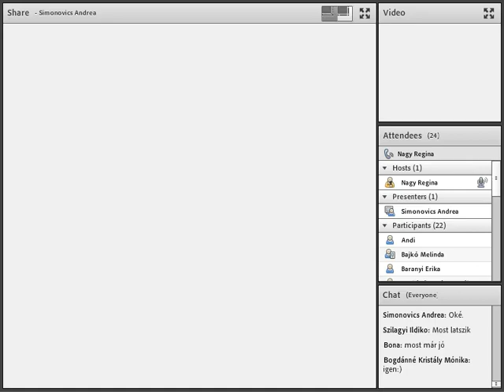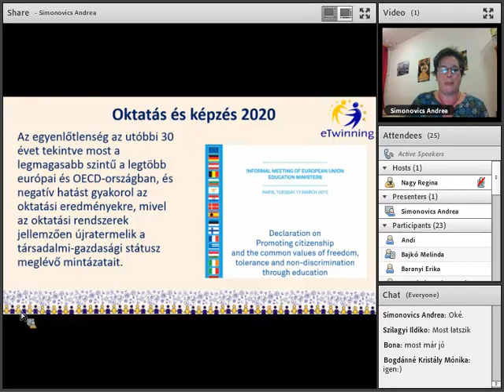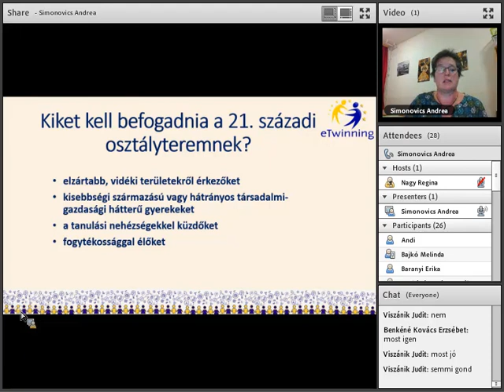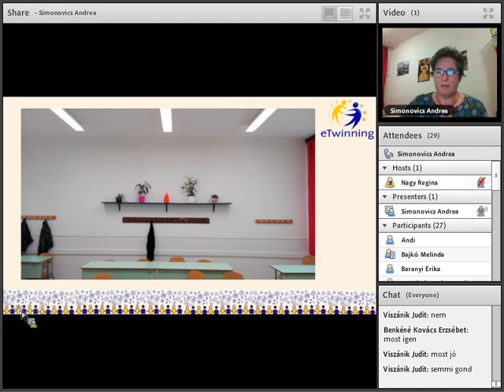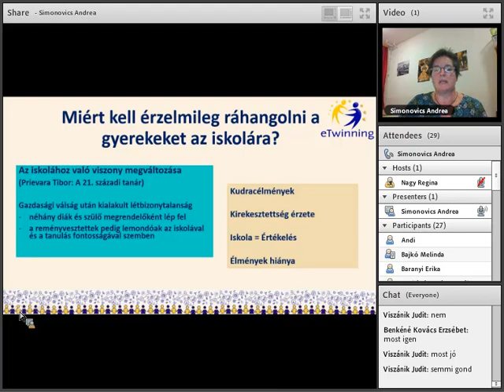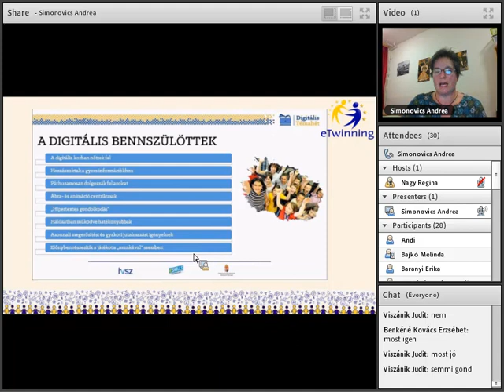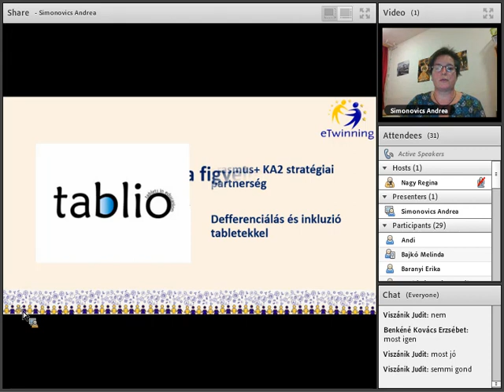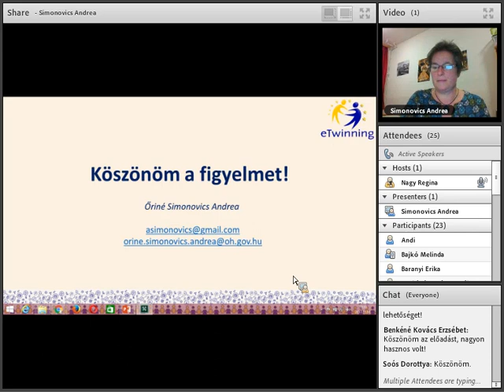Befogadó osztályterem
Őriné Simonovics Andrea előadása